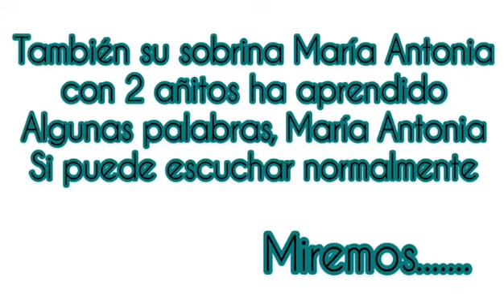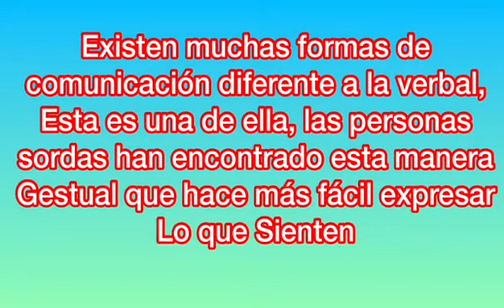La Diversidad en la Comunicación - Primaria IESJC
En este video la profesora Luisa de la primaria IESJC, nos explica cómo la comunicación de los seres humanos es diversa y por ende enriquecedora. ¡Listos a aprender!